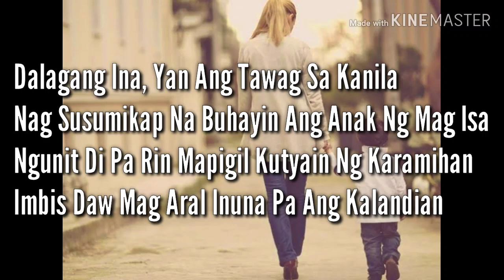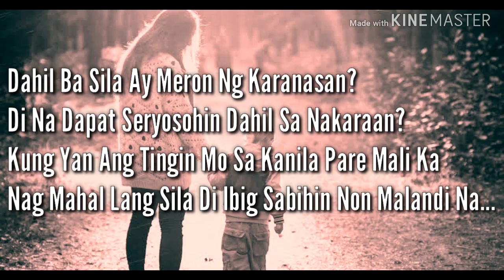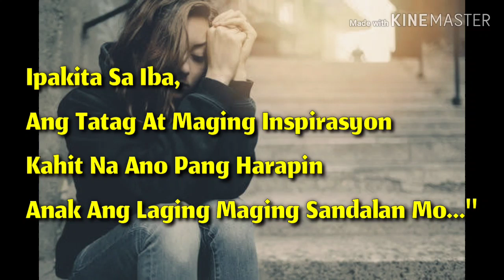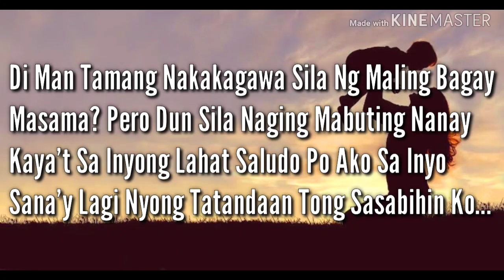Single Mom - J-Black Ft. Angel - Lyrics